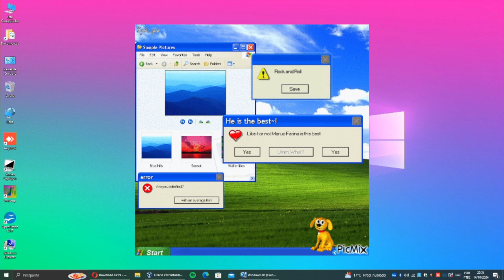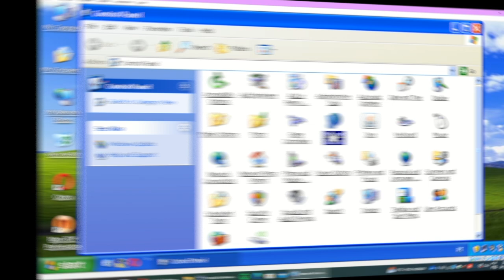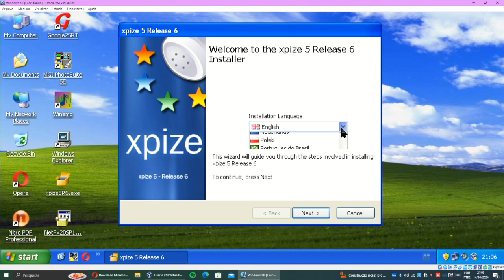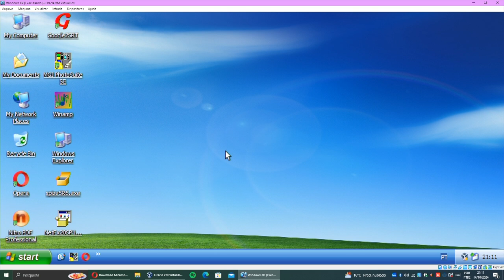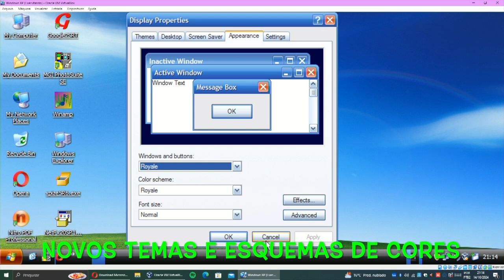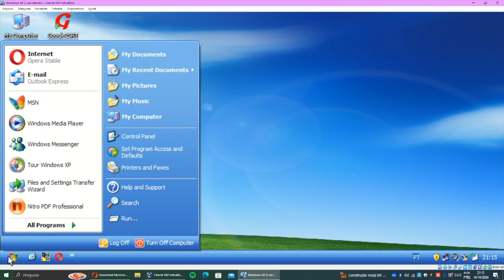Windows XP de cara nova com XPize!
Vamos dar uma olhada no XPIze - um 'GUI Enhancer' ou otimizador de interface gráfica para Windows XP desenvolvido até 2009 e que acrescenta inúmeros ícones, wallpapers, bitmaps e temas para uma experiência de usuário esteticamente mais agradável.

00:00 Intro
00:09 Apresentação do Canal
00:19 Para usuários de Windows XP
00:48 XPize GUI Enhancer
01:02 Funções do XPize
01:30 Ícones e bitmaps legados no XP
02:00 Instalação do .NET Framework 2.0 e do XPize
02:36 Seleção do ambiente gráfico do XPize
03:44 Novos ícones, banners e bitmaps
04:16 Novos esquemas de cores, temas e wallpapers
04:50 Novos screensavers e animações
05:09 Considerações finais
05:23 Outro & Créditos

(Video sem fins comerciais não monetizado - marcas, aplicativos, jogos e aparelhos citados são de propriedade de seus respectivos donos legais)